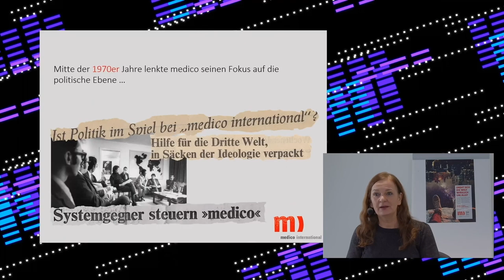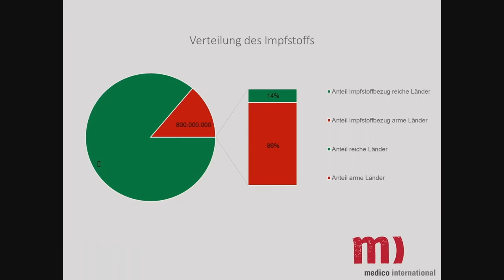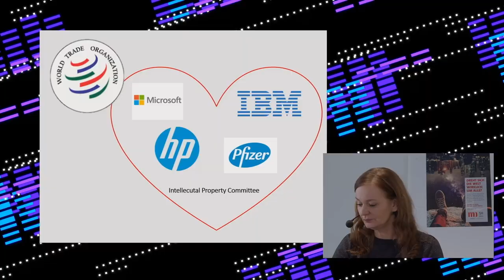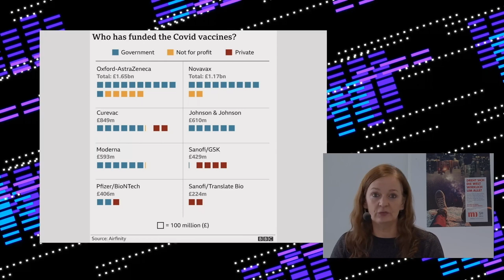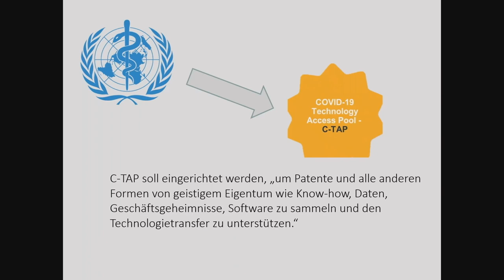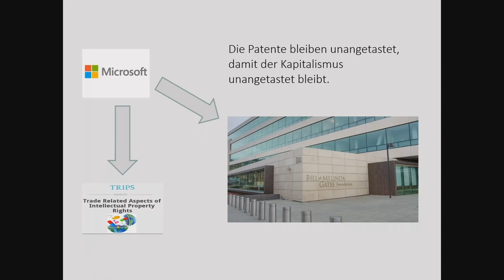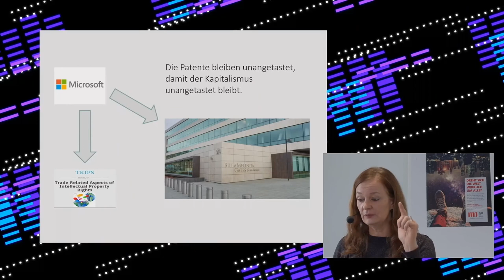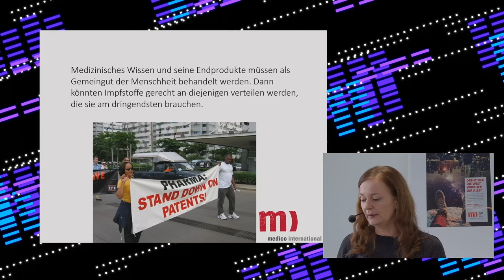rC3 - Patente töten.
Wie Politik und Pharma den gerechten Zugang zum Impfstoff verhindern

Ob sie von Biontec, Curevac oder Moderna kommen werden, schon jetzt haben sich wenige reiche Länder den Löwenanteil der aussichtsreichsten Covid-19-Impfstoffe gesichert. Dabei ist Corona erst dann vorbei, wenn es für alle vorbei ist.

Doch Europas Regierungen untergraben die globale Kooperation zur Überwindung der Gesundheitskrise und sichern das Recht auf Gewinne für die Pharmaindustrie ab. Wer sind die Gewinner, wer die Verlierer beim Wettlauf um den Impfstoff? Und was hat die Gates Stiftung damit zu tun?

„Niemand ist sicher vor COVID-19, bevor nicht alle davor sicher sind. Selbst wer das Virus in seinen eigenen nationalen Grenzen besiegt, bleibt Gefangener dieser Grenzen, solange es nicht überall besiegt ist.“ Völlig zutreffend beschrieb Bundespräsident Frank Walter Steinmeier bei der Eröffnung des World Health Summit am 25. Oktober in Berlin das Wesen der Pandemie: Die Befreiung vom Virus bedarf eines globalen Handelns. Deutschland, Europa und alle anderen großen Industrienationen verhindern allerdings genau das. Eine kleine Gruppe reicher Länder, die 13 Prozent der Weltbevölkerung repräsentieren, hat sich bereits mehr als die Hälfte der zukünftigen Versorgung mit führenden COVID-19-Impfstoffen gesichert, berichtet die Hilfsorganisation Oxfam. Konkret haben die reichen Länder bereits mehr als fünf Milliarden Dosen von Impfstoffen aus den Kandidatenländern gekauft oder sind dabei, sie zu kaufen, bevor die klinischen Studien abgeschlossen sind. Weniger als 800 Millionen Dosen sind für die ärmsten Länder der Welt vorgesehen, berichtet die Duke University in einer kürzlich veröffentlichten Studie. Auch Deutschland hat solche Exklusivverträge abgeschlossen.

Nimmt man die richtungsweisenden Entscheidungen seit Beginn der Pandemie genauer in den Blick, wird schnell deutlich, dass die Industrienationen an einer neoliberalen Politik festhalten, die das Recht auf Gewinn für Unternehmen gegen die Menschenrechte, konkret den gerechten und gleichen Zugang zu den Impfstoffen, absichert. Diese Ordnung wird mit aller Gewalt verteidigt und das ist durchaus wörtlich zu verstehen: Betrachtet man das Ringen um die kommenden Impfstoffe, zeigt sich, wie die Krise gelöst werden soll – auf Kosten der Armen. Die Nebenwirkungen sind tödlich und werden auch die wirtschaftliche, geographische und soziale Ungleichheit dramatisch vergrößern. Es droht die Restaurierung der Zweiteilung der Welt in Nord und Süd, auch wenn deren Überwindung verbal immer wieder bekräftigt wird.

Anne Jung medico international